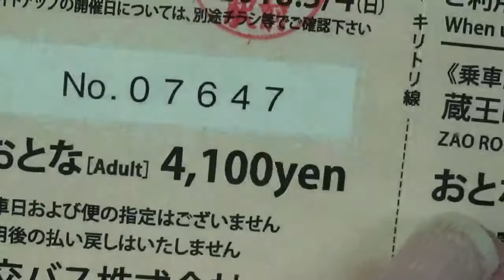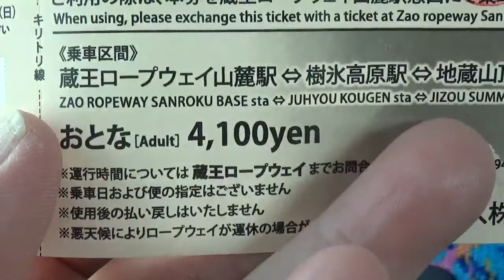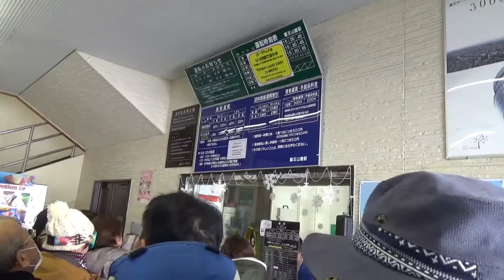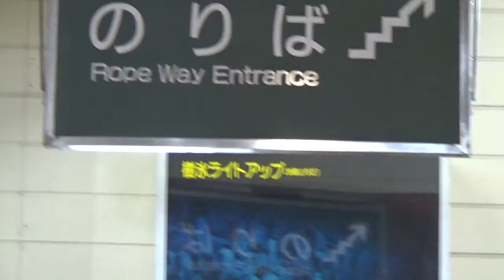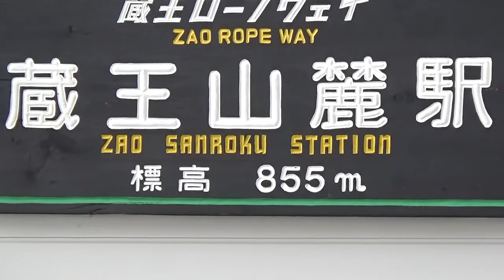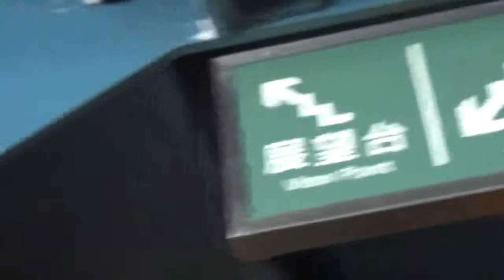พาเที่ยวชมปีศาจหิมะแห่งซาโอะ (Zao Snow Monsters)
จาก JR Yamagata Station East Exit ลงบันไดเลื่อนแล้วเลี้ยวซ้าย เดินไปขึ้นรถโดยสารที่ชานชลาที่ 1 (ซื้อตั๋วรวมค่ารถโดยสารไปกลับและกระเช้าไปกลับได้ที่ร้านขายตั๋วเยื้องๆกับชานชลารถโดยสารที่ 1)